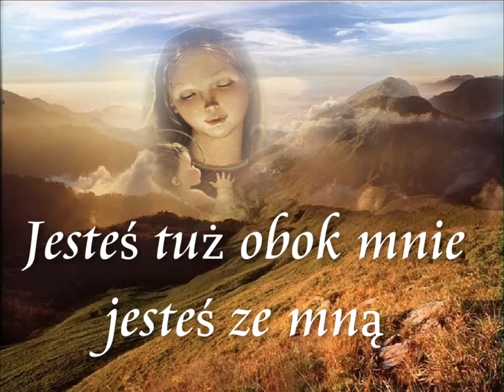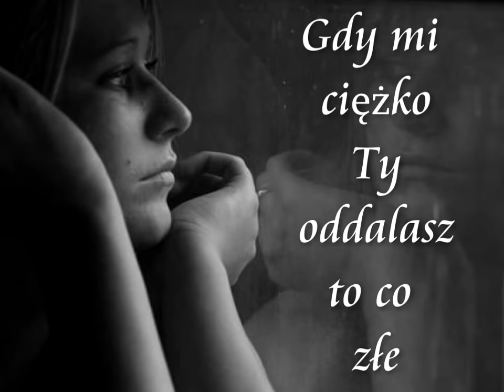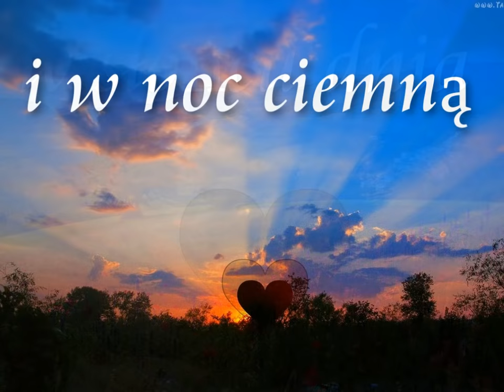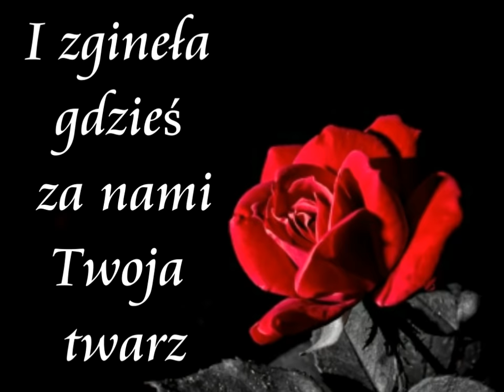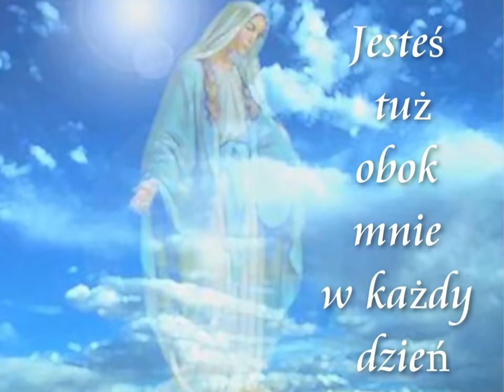Dobra Matko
Maryjo dziękuję ci za opiekę za to że byłaś ze mną i operacja którą miała przebiegła bez problemów nie wiem jak ci dziękować Maryjo Matko moja